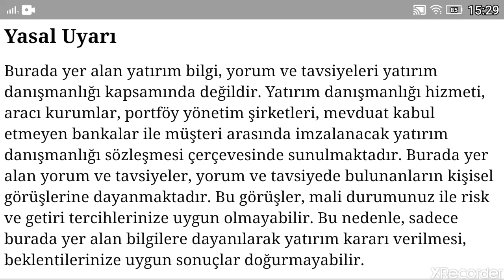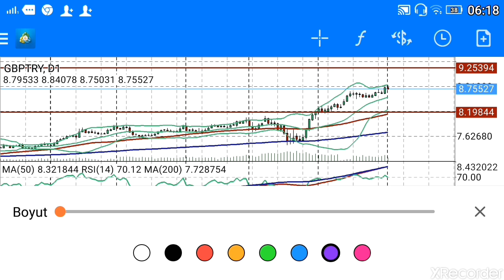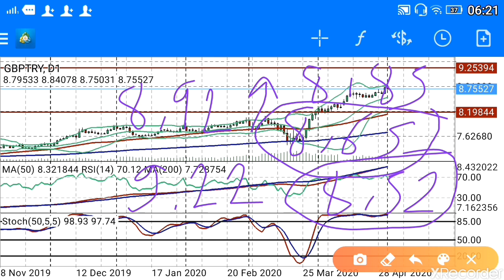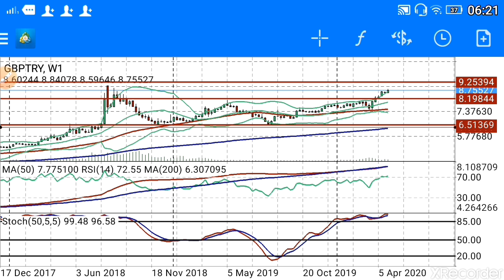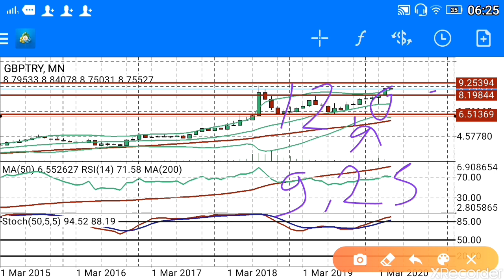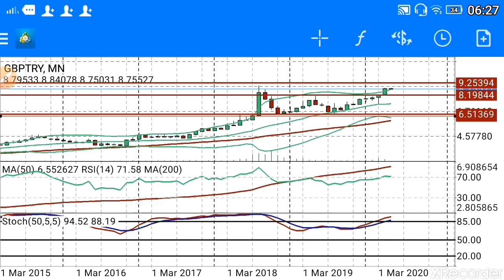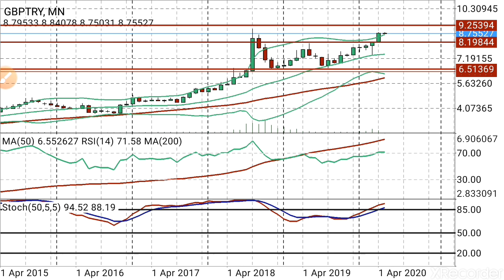Sterlin Lira Kurları | GBP TRY Analizleri yorumları. (Ekonomi) CANLI / BAŞKAN35 /